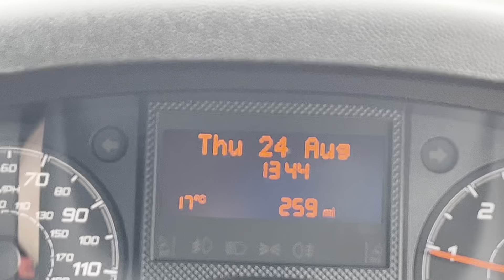CITROEN RELAY 2023 DELIVERY MILES 2.2 35 L3H2 ENTERPRISE EDITION 139